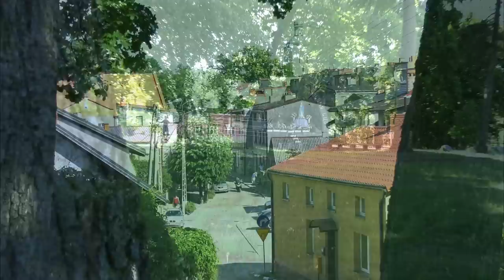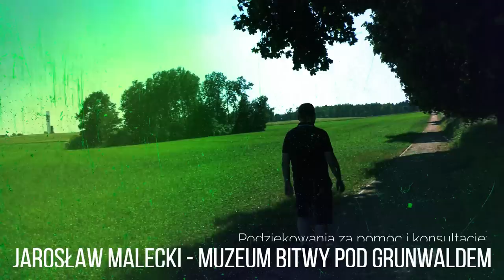Grunwald 1410 - Droga do zwycięstwa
Bitwa pod Grunwaldem, była największym starciem średniowiecznej Europy. I choć przez wielu historyków uznawana jest za niewykorzystaną wiktorię, to jednak nikt nie ma wątpliwości, że zwycięstwo wojsk dowodzonych przez Króla Jagiełłę złamało potęgę Krzyżaków. Zanim jednak doszło do walnego starcia w otwartym polu między Grunwaldem a Stębarkiem (niem. Tannenberg), wojska Korony i Litwy najpierw skoncentrowały się pod Czerwińskiem nad Wisłą, a potem po kilkudniowym marszu dotarły do Kurzętnika. Co było dalej? Dlaczego bitwa z Krzyżakami nie odbyła się pod Kurzętnikiem, ale pod Grunwaldem? Dlaczego szlachetne rycerstwo dopuściło się spalenia i pogromu Dąbrówna? No i jaką drogą armia Jagiełły dotarła pod Grunwald? Na te pytania spróbujemy odpowiedzieć w tym odcinku. Zapraszam na wspólną wyprawę!